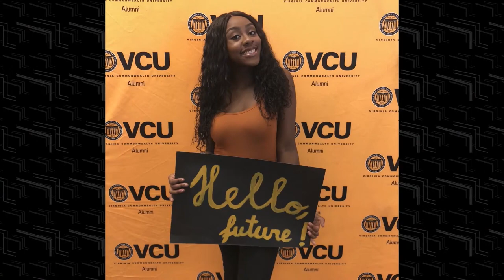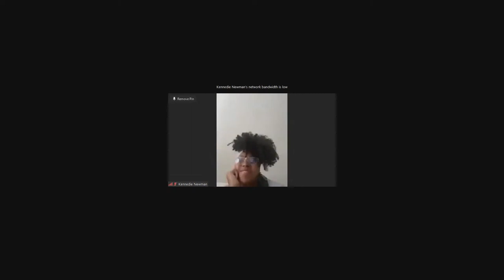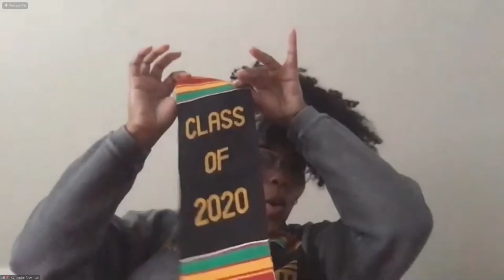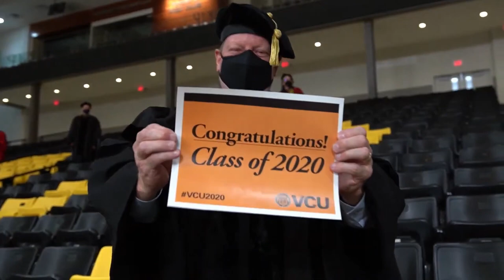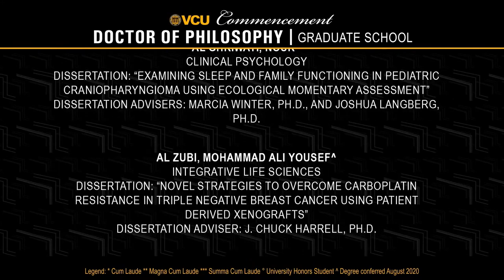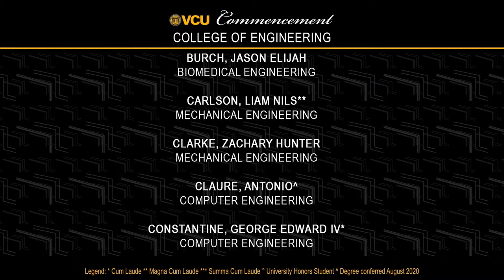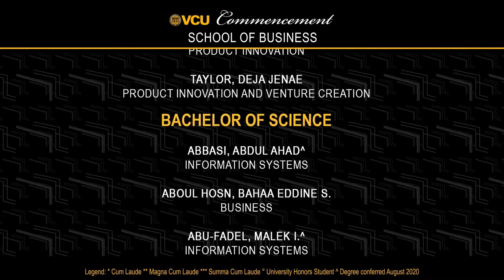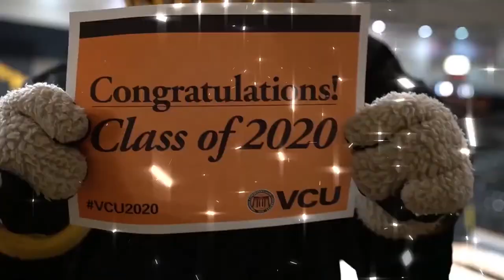VCU Fall 2020 Commencement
Virginia Commonwealth University celebrated its newest graduates Saturday with a virtual commencement ceremony that provided a safe, festive way to honor their achievements with family, friends and the larger university community.